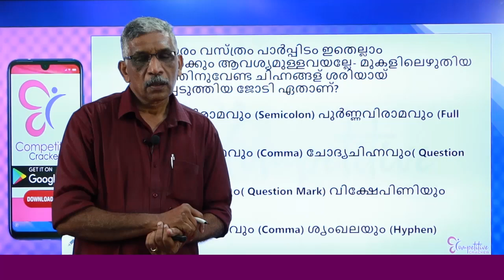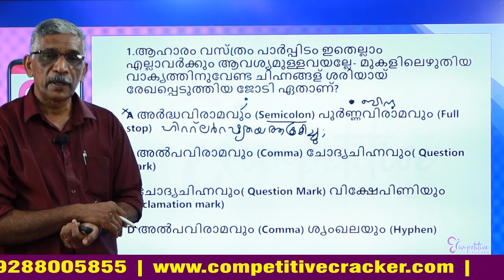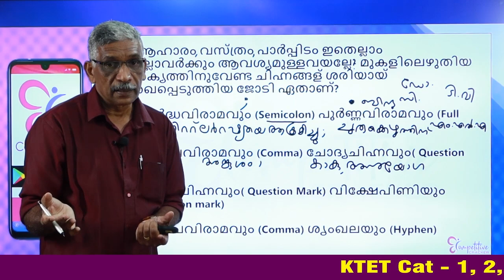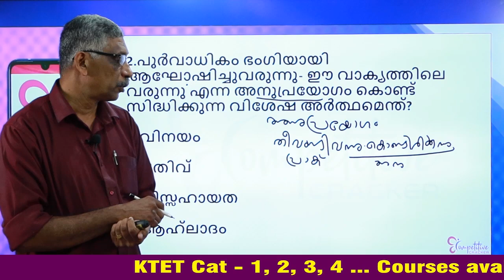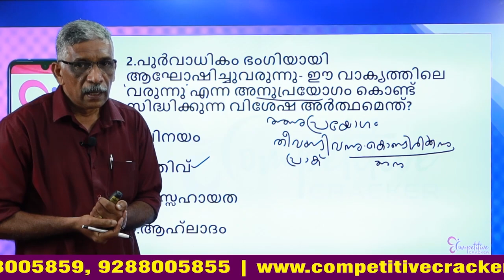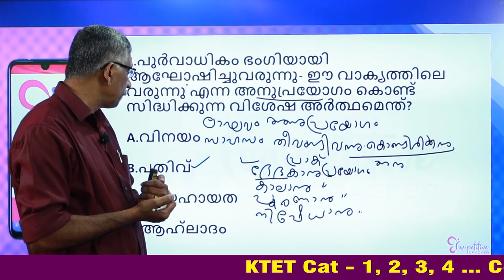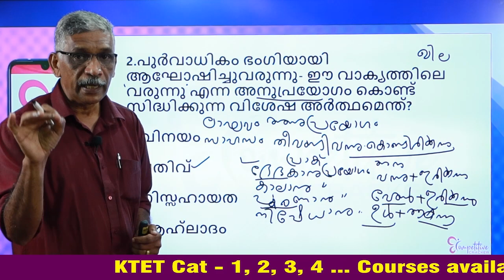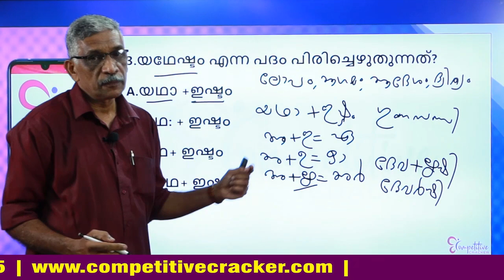K TET MALAYALAM നിർബന്ധമായും പഠിച്ചിരിക്കേണ്ട ചോദ്യങ്ങൾ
K TET 3 മലയാളം ഇത്തിരി ചോദ്യങ്ങളും ഒത്തിരി  അറിവും